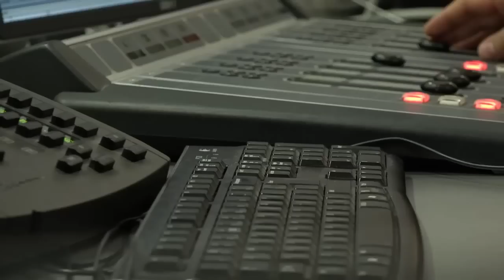Editie Speciala Romania in Direct cu Moise Guran si Vlad Petreanu